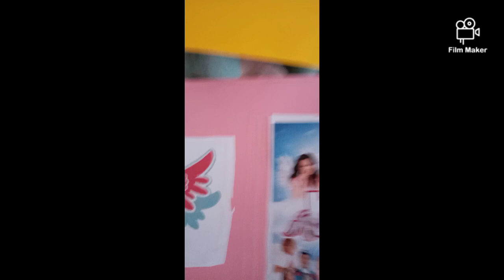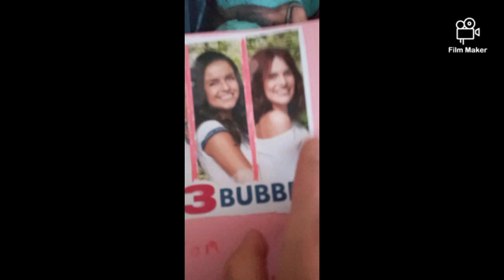tom YouTuber met k3 tekken late zien